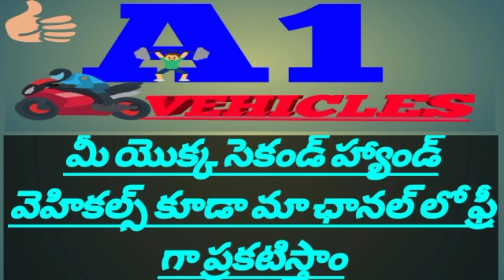Mahindra jeeto//అమ్మబడును// ఓనర్ నెంబర్//(7382230029)@A1Vehicles